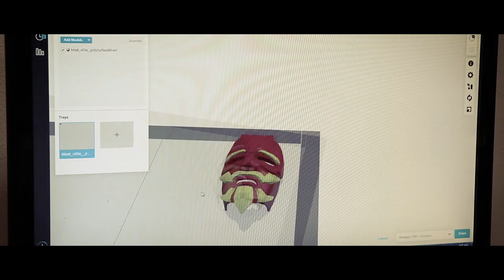Customer Feature: Stop Motion Animation at Chapman University | Purple Platypus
PolyJet 3D printing is taking over the stop motion animation industry, revolutionizing the way characters and stories come to life. Check out how Purple Porcupine used PolyJet technology to help Chapman University students advance their stop motion short film.

If you have any questions, please reach out to our team

ABOUT US

Purple Platypus, with its headquarters in Orange County, is the only Diamond level reseller covering Southern California, Arizona, and Nevada for Stratasys 3D printers, Desktop Metal 3D printers, eviXscan 3D scanners, Roland benchtop milling machines, and SpaceClaim 3D direct modeling software.  With an extensive product line, three convenient locations, and a committed, knowledgeable team of industry experts, Purple Platypus is able to provide businesses the technology needed to bring their innovative designs and ideas to life.